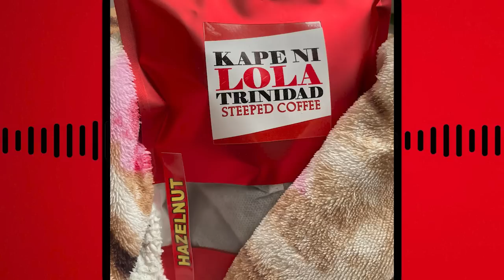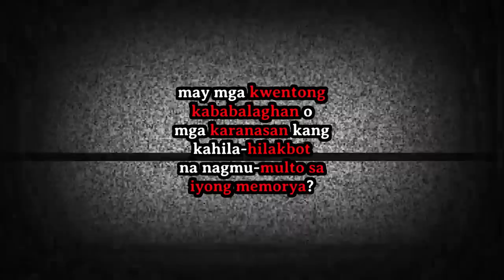GLITCH IN THE MATRIX NGA BA ANG NANGYARI SA SENDER?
True Subscriber Horror Stories EP292: GLITCH IN THE MATRIX NGA BA ANG NANGYARI SA SENDER?

SUPER THANKS TO OUR SOLID HTV+ CHANNEL MEMBERS!

Madame Lesfressange
Myca Perez
Anne Cardenas
Mark Bryan Avila
Anton Nicole Darao
Kate Bawalan
Grace Shibahara
Joanne Alicando
Cass Panganiban
Ray Castle
Anne Lopez
nick vinarao
Lulu A
Lyn Caligdong blog
Jhaydom Toy Shoppe
Baikong Tausi
Louie Marc Duterte
Joan Castillon
JhayR Cabello
Jackie Orlando
Aubrey Aquino
Ailyn Movido
Elaine Joie Ü Ventura
Chiqui Fritzie
Rene Zamora
Maricar M
Luigie Noval
Ellaine Pitil
Prince Laher
Allyza Valenzuela
Blueberry
Aki Zette
M&M AT
Maru Balgos
Samson Mabalay